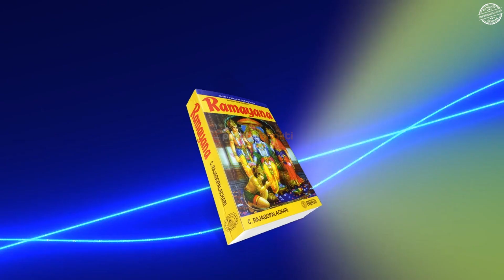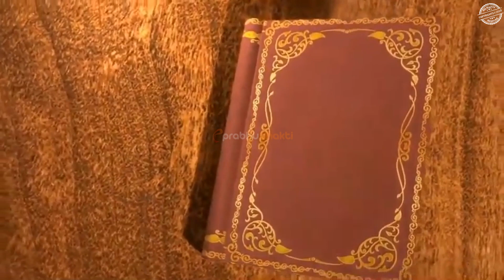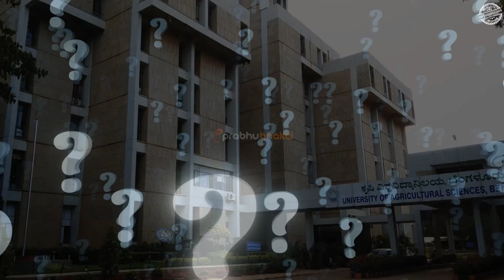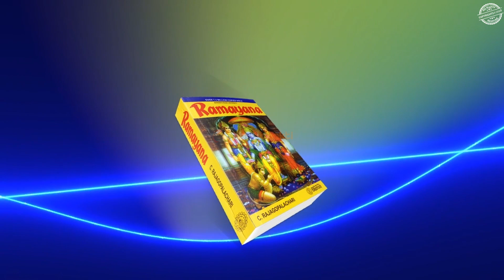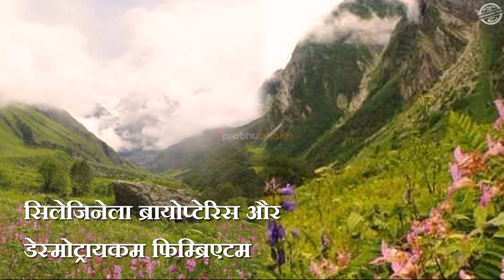मिल गया संजीवनी बूटी का जिन्दा सबूत,सच क्यों छुपा रहे हैं वैज्ञानिक?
मिल गया संजीवनी बूटी का जिन्दा सबूत,सच क्यों छुपा रहे हैं वैज्ञानिक?   Sanjeevani Buti || Secrets of Ramayana